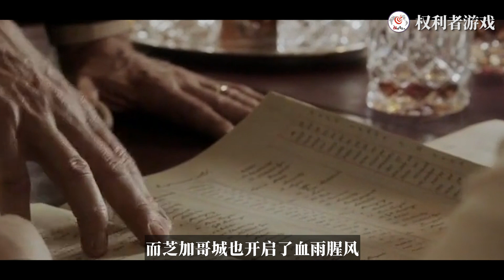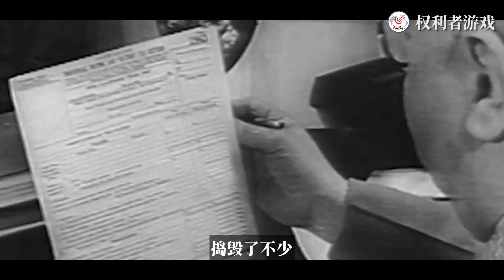【疤面煞星】芝加哥之皇，被人一刀扎穿眼，被梅毒控制，用假酒对美疯狂报复，一把汤姆逊冲锋枪统一全球黑道，最后靠一烂税将自己送进恶魔岛养老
内容均为本频道制作，严禁搬运，版权侵权追究一切权利。 他这一生黑白通吃，左手掌控着私酒买卖和红灯区的生意，右手拿捏着芝加哥的政坛，据说曾经有刑警队长请求他不要参加总统的选举，做为回报是不计较与他相关的谋杀小案，由此可见其势力的不一般，因此他也被人们称为“地下市长”。